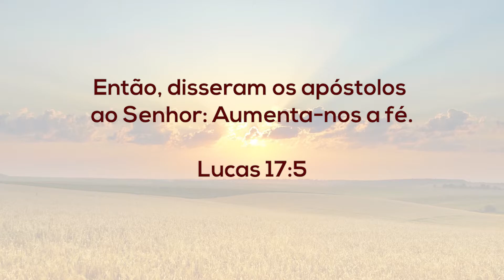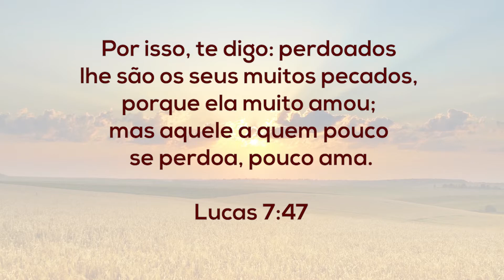MOMENTO DA PALAVRA | Ev. FELIPE NASCIMENTO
Palavra de Deus ministrada pelo Evangelista Local Felipe Nascimento.

Esta mensagem foi exibida no Programa da Assembleia de Deus no dia 19 de setembro de 2020.